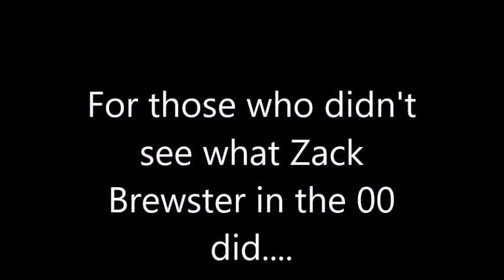Zack Brewster wreck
Wreck on last lap of BPRL Talladega race